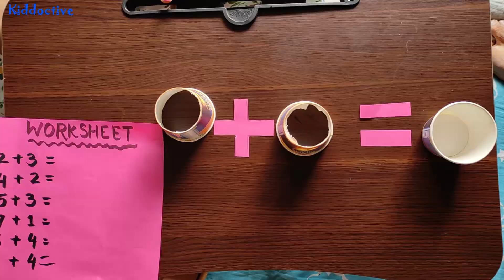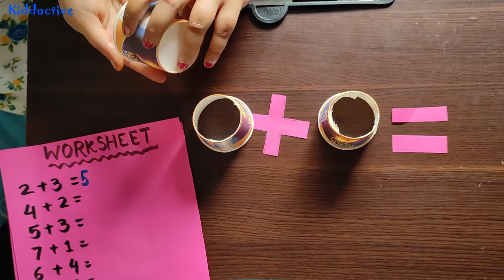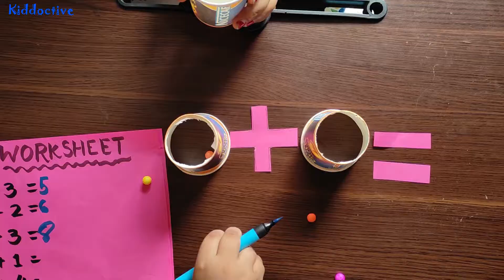addition for kids | Addition worksheet | Basic math for kids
Dear Parents,

This is a very good video how you teach your kid basics of addition  with play, when you teach something in a playway method then kids engage themselves and they learn while playing. For this kids should learn counting first.please check below video for counting.

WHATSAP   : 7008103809